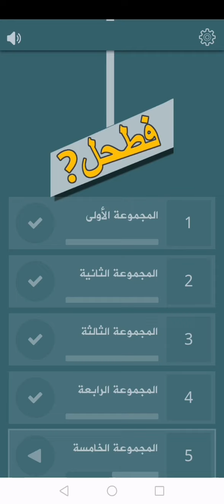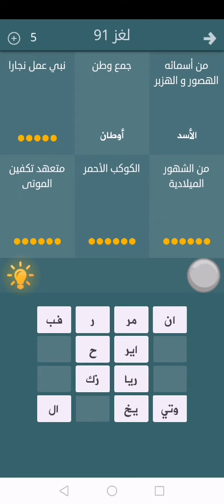حل لغز 91 فطحل العرب - من أسمائه الهصور و الهزبر - جمع وطن - نبي عمل نجارا - الكوكب الأحمر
من أسمائه الهصور و الهزبر : الأسد
جمع وطن : أوطان
نبي عمل نجارا : زكريا
من الشهور الميلادية : فبراير
الكوكب الأحمر : المريخ
متعهد تكفين الموتى : حانوتي